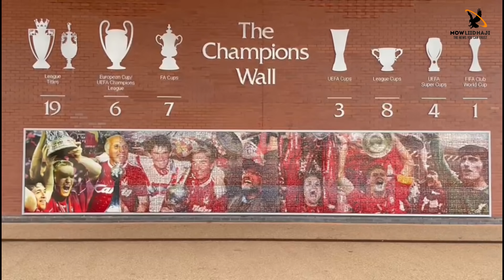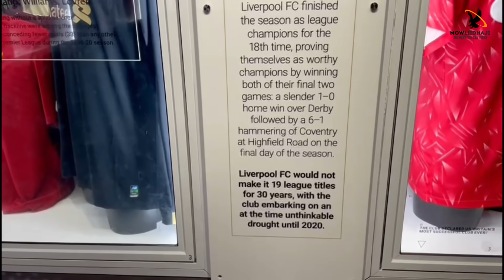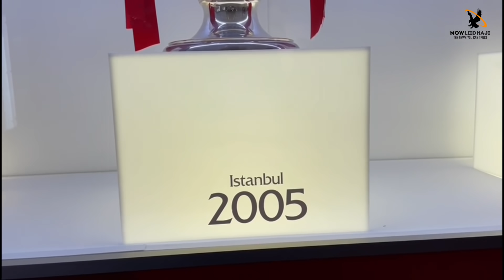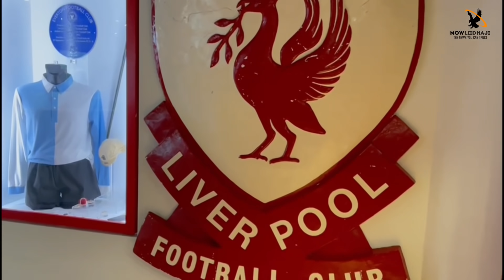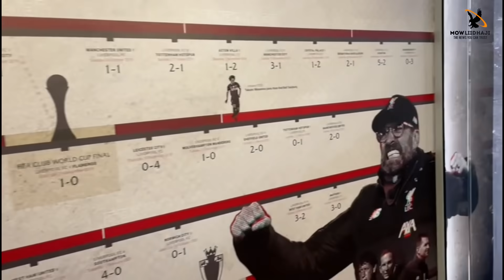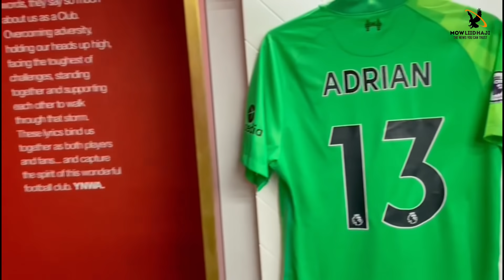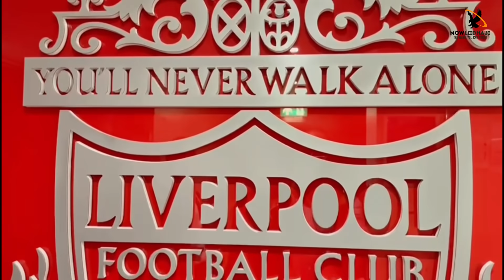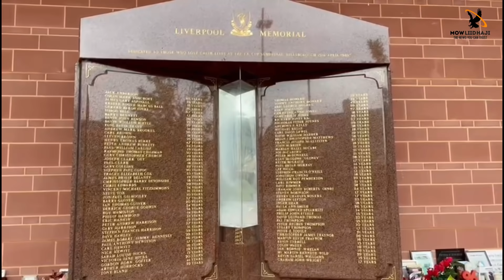BOOQASHADEYDII GAROONKA LIVERPOOL ANFIELD STADIUM (MY VISIT TO ANFIELD STADIUM)